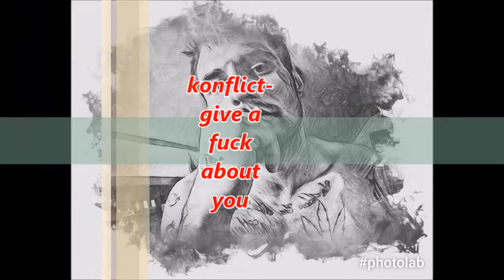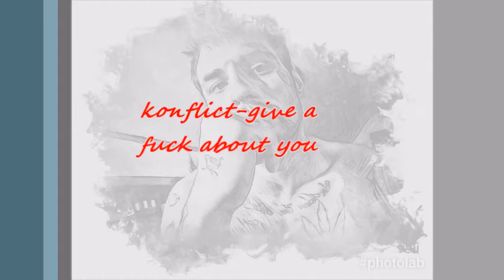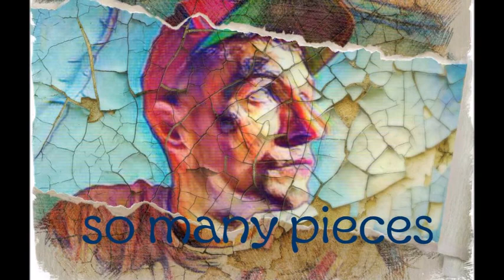konflict give a fuck about you video